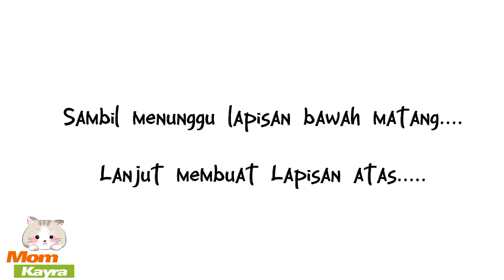Resep Wadai Khas Banjarmasin || Amparan Tatak Versi Pirex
Kue Khas Banjarmasin ...Wadai Amparan Tatak
Wadainya orang Banjar...Selalu ada di bulan  puasa .
Rasanya enak, manis dan gurih.

💕 Lapisan Bawah :

• 400 ml santan ( kental sedang )
• 1 Lmbr Daun pandan

• 8 sdm Gula pasir ( 150 gr )
• 1 Btr Telur
• 1/2 sdt Vanili
• 1/2 sdt gram

• 4 sdm Tepung Beras ( 60 gr )
• 4 sdm Tepung Terigu ( 40 gr )

💕 Lapisan Atas :

• 500 ml santan kental
• 1 Lmbr daun pandan
• 1 sdt garam
• 4 sdm Gula pasir ( 80 gr )
• 5 sdm Tepung Beras ( 75 gr )

Simak dan tonton  videonya hingga selesai yah  untuk mengetahui cara pembuatannya ...

Selamat mencoba
Terima kasih🙏